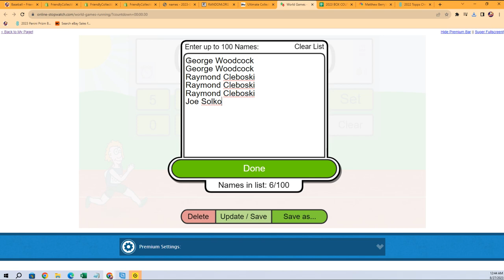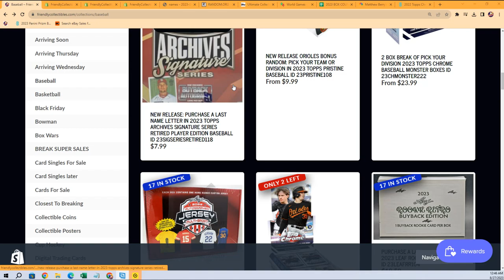2023 Topps Chrome Baseball FILLER B ID 23CHHOBBY160